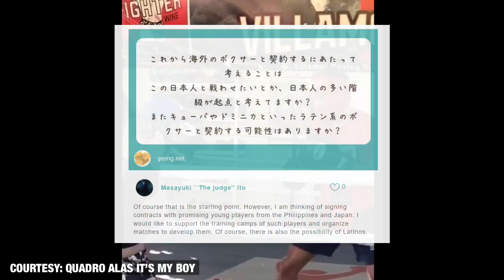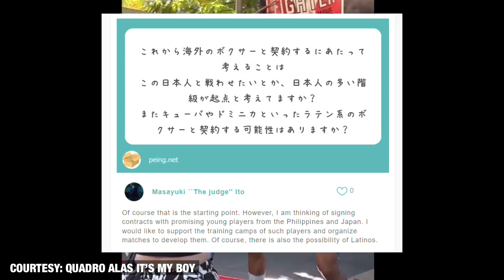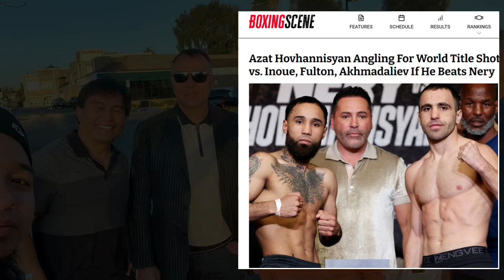Ayan! GOOD NEWS! Promoter ni Casimero ,may bagong ibinunyag. Alas, uunahan! Magsayo, nagsalita na!